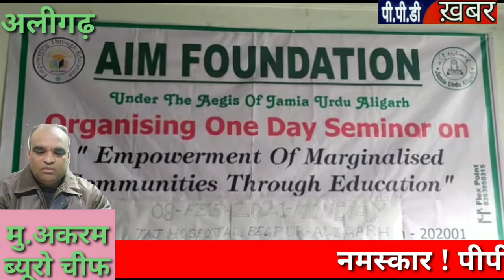अलीगढ़ न्यूज़! aligarh news! Aim फाउंडेशन का सराहनीय प्रयास! जरूरतमंदों को मिल रही मुफ्त शिक्षा ?